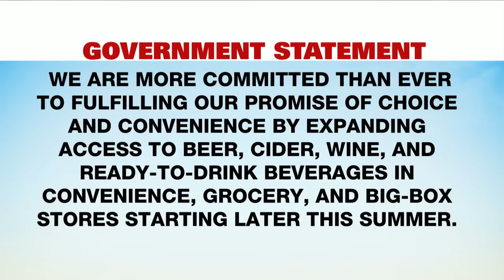LCBO stores now closed as workers go on strike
LCBO stores are now closed and thousands of staff are now on strike, marking a first in the crown corporation's history.